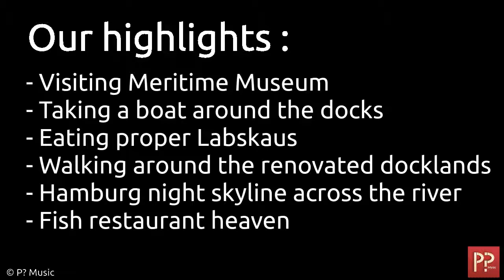Two Minute Snapshot of ........ Hamburg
In the North of Germany the port of Hamburg. Lively both day and night. A great transportation system to get around the city on road, train or on a boat.

If you like the the music on this video, I have an extended mix which you can stream or purchase on Google Play.

We are not professional photographers or musicians or travel writers but if you have any questions about this location, you never know, we might be able to answer them, so feel free to ask about this place in the comments section below.

We are a traveling family with young kids, so if you have specific questions relating to visiting this place with kids, also feel free to ask them in the comments section. We would also like to hear your experiences if you visited this place, such as what you liked and disliked.

Music and Photography by P? Music